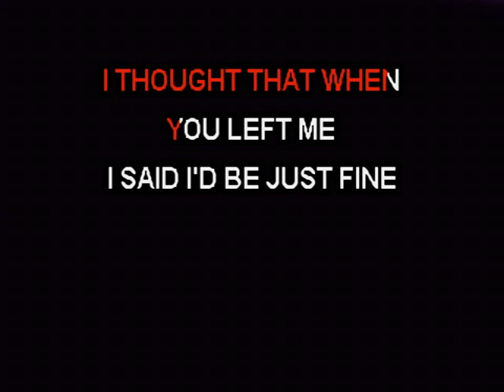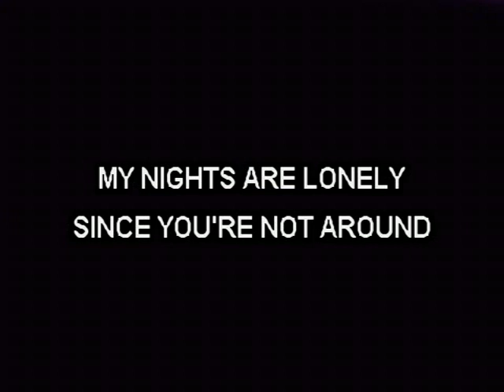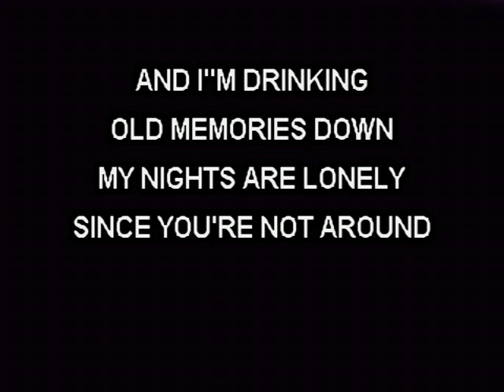Drinking Old Memories Down - Jerry Lee Lewis